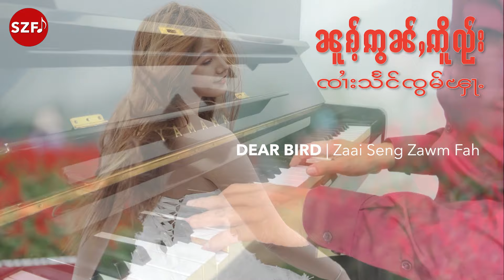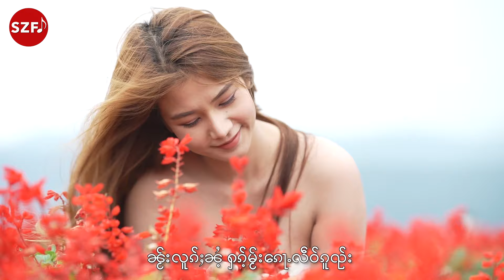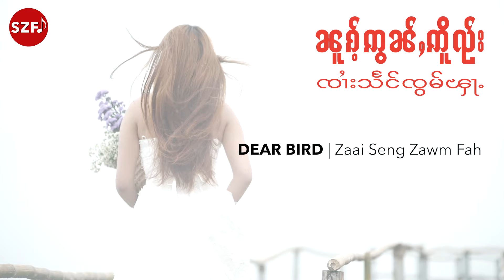ၼူၵ်ႉဢွၼ်ႇဢိူၺ်း-ၸၢႆးသႅင်ၸွမ်ၾႃႉ(2023)၊ Dear Little Bird | Artist: Zaai Seng Zawm Fah (Official MV)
❝ မိူဝ်ႈၽွင်းၵေႃႉႁၵ်ႉ မီးယူႇႁိမ်းႁွမ်းႁဝ်း​​ လွင်းတၢင်းႁဵတ်းသၢင်ႈၵူႊၸိူဝ်ႉ၊ လွင်ႈလၢတ်ႈတၢင်းၸႃ၊ လွင်ႈဢုပ်ႇလၢတ်ႈသွပ်ႉသႅပ်ႉဢုၼ်ႇၸႂ်၊ လွင်ႈလႆႈၸမ်ၸႂ် တူင်ႉၼိုင်ၵႂႃႇမႃးၸွမ်း၊ ၸဵမ်သဵင်တိၼ်​​ၵေႃႉႁၵ်ႉ တင်းသဵင်ႈၼၼ်ႉ ပဵၼ်သဵင်ႁွင်ႉၽဵင်းၵႂၢမ်းဝၢၼ်ႁူ ၼူၵ်ႉဢွၼ်ႇ တႃႇၼႂ်းၸၢတ်ႈပၢၼ်ႁဝ်းၼၼ်ႉယဝ်ႉ ...

... ဝၢႆး​​သေယူႇယၢၼ်ၵႆၵၼ်​​ၵေႃႈ .ဝၢႆး​​သေ... ယူႇယၢၼ်...ၵႆၵၼ်ၵေႃႈ ...ယူႇၶၢၼ်ၸႂ်မွင်းပႂ်ႉယူႇ ..​​ၵေႃႉႁၵ်ႉ ၼူၵ်ႉဢွၼ်ႇဢိူၺ်း ... ❞